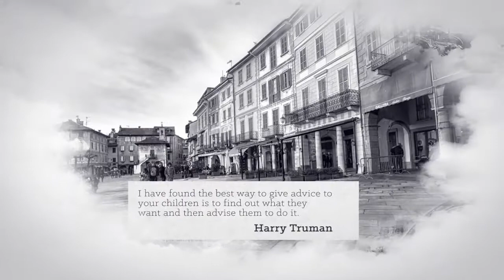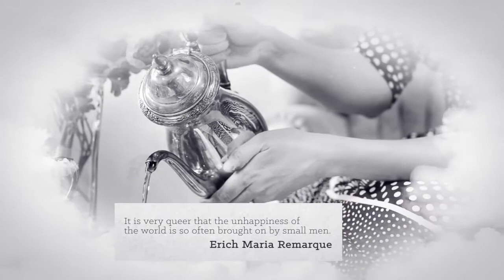History Slideshow by Ndeyase | After Effects Template | Video Display